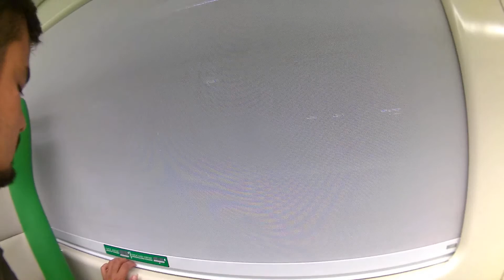Boarding / Naik Kereta Api Solo Ekspress, Interior dan kelengkapan kereta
Kami mencoba mengabadikan perjalan  Kereta Api di Indonesia, sebagai rasa cinta kami terhadap kereta api, dan ikut mencatat perjalanan sejarah kereta api di Indonesia